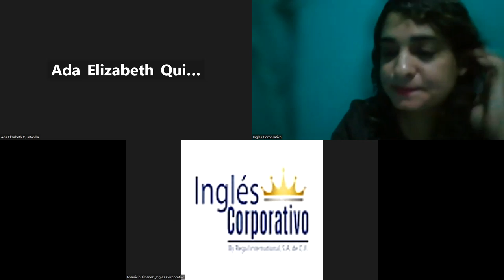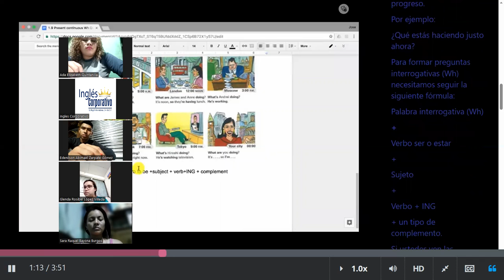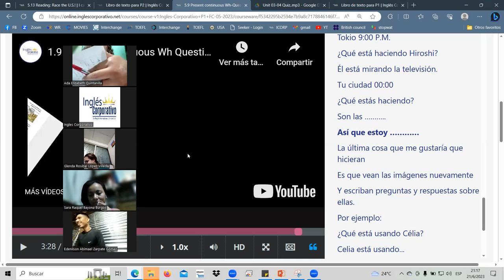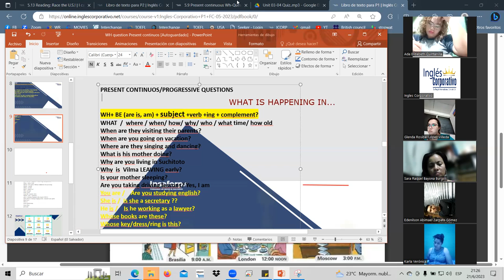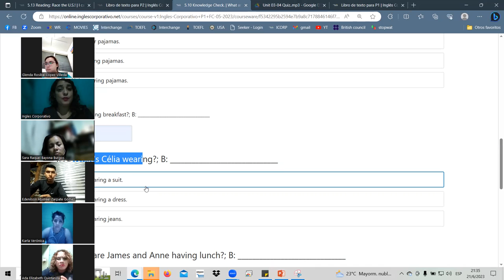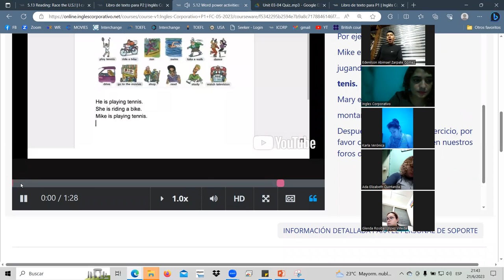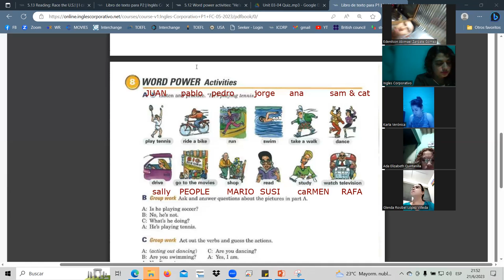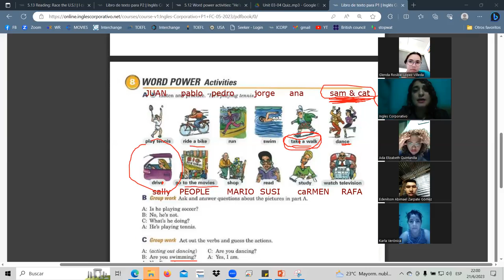SESSION15-JUN.21.23 P1-02-9-10-PM-05-23 Landaverde, WH questions activities & review